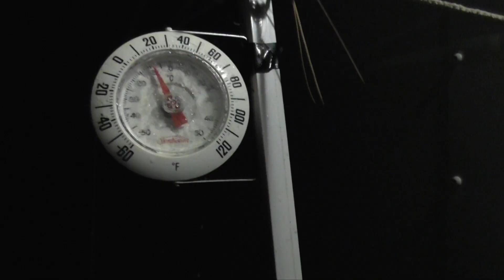2016 Oregon Rifle Mule Deer Hunt "Muley Madness"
Join us as Jaime heads to the Eastern Oregon wilderness after one of her favorite animals to harvest, the Mule Deer Buck! Her and her husband Jim will have to brave the weather and the terrain, but for these two, that is just part of the fun. Enjoy the journey, as Jaime is able to harvest her largest Mule Deer Buck to date!